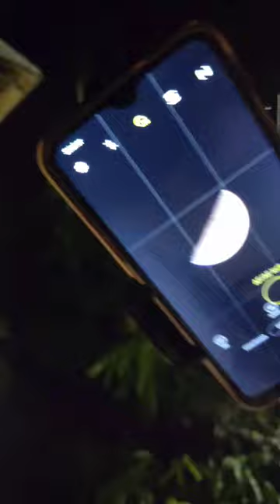Capturing Gibbous Moon with Smartphone